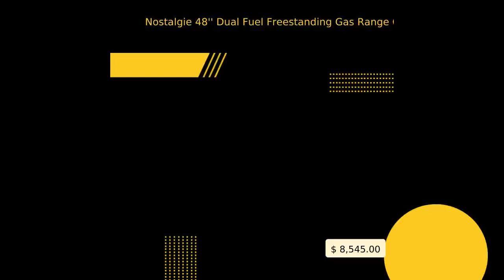Nostalgie 48'' Dual Fuel Freestanding Gas Range Custom RAL/Bronze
Product Overview Nostalgie Duel Fuel Gas Range The Nostalgie immediately states its vocation as a range, designed and made for the most demanding, skilled user. Its classic look is enhanced by its frame, offering burners rated up to 15,5000 BTU/h. It is a fully fledged professional range for domestic market. Over 50 Years of Specialized Cooking System Their units are directly inspired by professional kitchens where the world's greatest chefs come up with their gastronomic creations. They've also borrowed from the materials used in professional set-ups, such as AISI 304 stainless steel, cast iron, brass and copper - choices that improve the quality of life of our clients. Because cooking well means taking good care of yourself. High-End Workmanship Ilve ranges are not just beautiful to look at, they are fully fledged tools with professional performance. The components are subjected to the most stringent, unrelenting quality and reliability control, providing you with a reliable final product. Crafted and assembled by hand because there is no substitute for the expert eye and hand of specialist craftsmen. Dual Functions Triple Ring Burner This high power burner will boil a pot of water in just a few minutes. Ideal for lovers of exotic cuisine, it is ideally suited for Chinese wok, as well as large pots and pans. Additionally you can turn off the flames from the outer ring for use as a simmer burner. Robust Cast Iron Grates The heavy duty grates form a continuous leveled surface over your cooktop for more stable cooking environment, allowing you to move pots and pans from burner to burner without having to lift them. Thermocouple Safety Valves Shuts off the gas supply immediately in case of malfunction or if the burner goes out for extra added safety precaution. Electric Rotisserie Included with the drip pan, the electric rotisserie in the oven lets you roast meats while continuous self-basting it is own juices for better taste and tenderness. Storage/Dishwarmer Drawer The storage compartment provides an ideal location for storing pots and pans. It also serves as the perfect dishwarmer drawer by using the residual heat from the oven for heating up your plates. Oven Cooking Functions Pizza Function - Ideal for cooking pizza and bread. Heat is supplied primary from the bottom element which combines with the other elements at low power settings to create the ideal cooking conditions Defrost - Quickly defrost all frozen foods and brings them up to room temperature. Intense Cooking - Quick intensive cooking with steam exhaust. Ideal for foods with a crust, like roast potatoes and vegetables, chicken, salted fish, etc Fan Grill Cooking - Very fast, deep cooking with excellent power savings, ideal for fishes like pork ribs, sausages, kebabs, game, baked pasta, etc. Close Door Grill Cooking - The ideal function for fast, deep cooking for gratins and roast meats, fillets, Florentine steaks, grilled fish and vegetables. Top Cooking - Particularly suited to browning and giving a touch of color to dishes. Ideal for hamburgers, pork chops, steaks, sole, squid, etc. Bottom Cooking - The best function for finishing off a cooking cycle, especially for pastries (biscuits, meringues, risen and fruit pastries, etc.) and other dishes. Normal Static Cooking - The classic oven function, ideal for pork ribs, sausages, cod, braised meat, game, roast and many others. Multiple Fan Cooking - Allows you to cook more than one dish at a time, without their aromas contaminating each other. Electrical Specifications 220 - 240 Volts 30 Amps 4 Prong Wire Warranty: 2 Year Limited Warranty Appearance Color Custom RAL Color Knob Color Bronze Style Freestanding Cooktop Sealed Burner Drawer Storage Viewing Window Yes Fuel Type Dual Fuel Gas Type Natural Gas Continuous Grates Yes Digital Clock Yes Pro-Style Yes Trim Bronze Handle Design Traditional Handle Shape Tubular Handle Type Bar Handle Color Bronze RESOURCES & DOWNLOADS Manuals & Guides Frequently Asked Questions Parts List Catalog Use and Care Spec Sheet